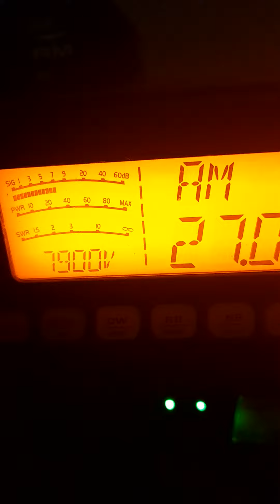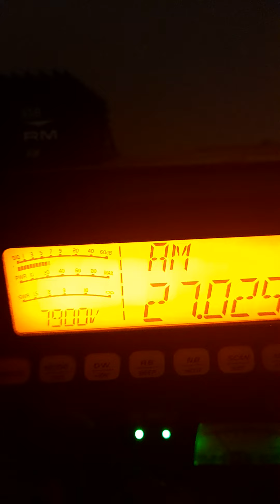5. Februar 2023